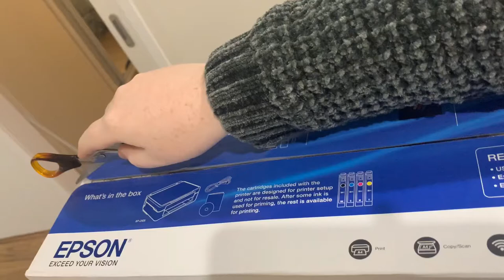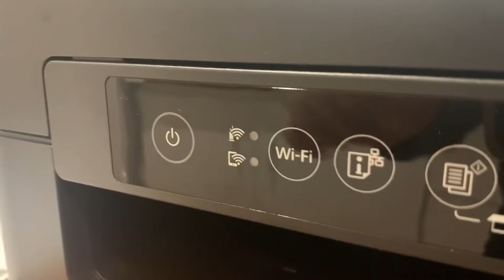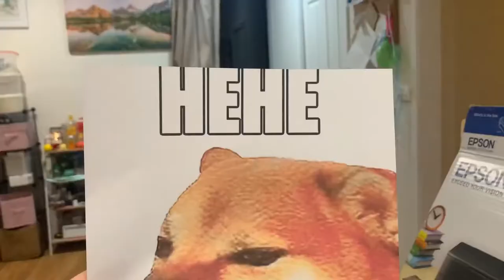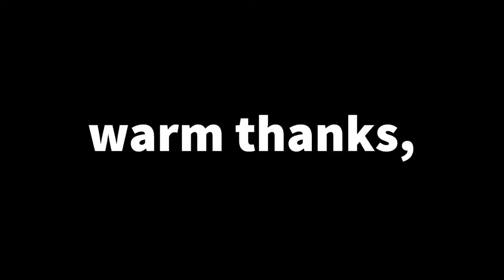Printer for Candle Labels! ASMR. Epson XP 2105 Unboxing.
Hello! I’ve recently started a candle business, magnolia candles. I’ve come here to show my process. I bought a printer today. Thought they had some funky noises... hehe